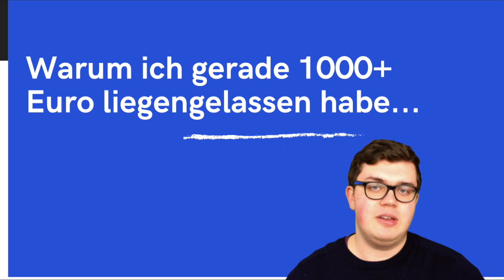Warum ich gerade 1000+ Euro liegengelassen habe